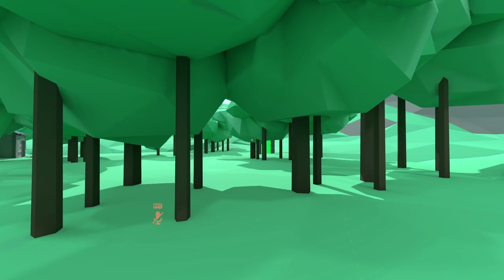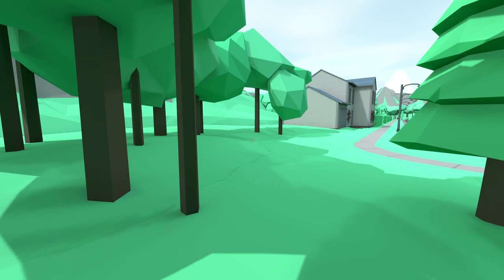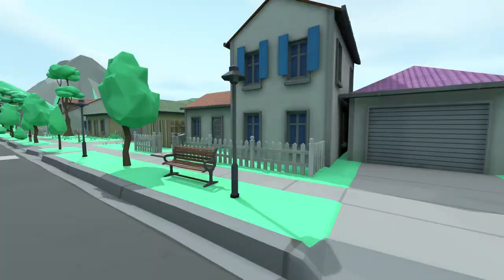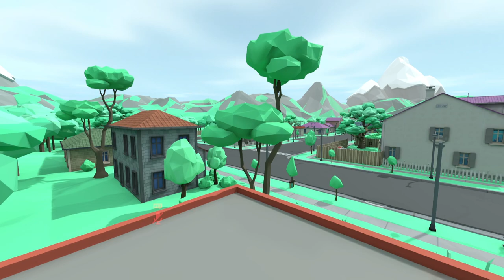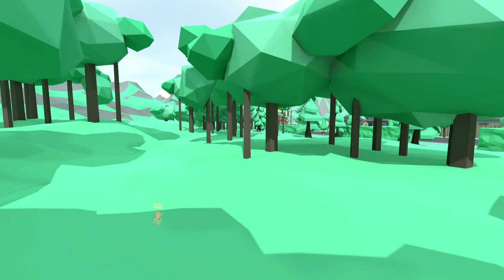Frohe Ostern!! 🐇🥚 Elite's Easter Hunt Reborn (VRchat) ֎ Einteiler ֍ Let's play